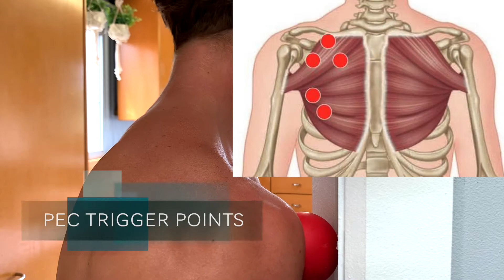STIFF & SORE NECK // ACCEL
Hey guys,

Thanks for all the  questions! Hope I'm covering all area's you're interested in. Here is a few trigger point release variations, stretches and one strengthening exercise for those with stiff or sore necks. This program can be completed daily and is great for improving posture, improving range of motion and decreasing pain. In saying that, we want to ensure no pain is experienced during any exercise. If pain does persist I would heavily advise you see a local specialist.

Enjoy and hope you find it helpful!

Keep the questions coming